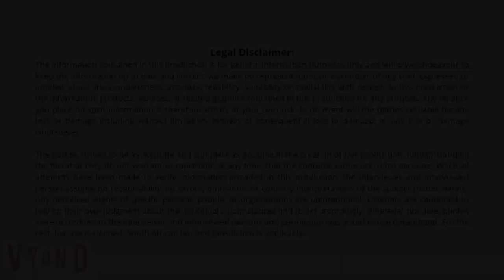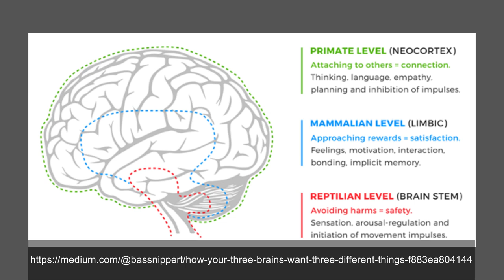Legacy Partners – Psychologist Frans van Staden – Mental Wellbeing - General Discussion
Frans van Staden, former platoon and acting company commander at 32 Bn and now a counselling psychologist lead the panel to explain BrainWorking Recursive Therapy as a tool to treat struggling military veterans. He has extensive experience in this subject treating all sides of the conflict, MK, SADF, APLA, AZANLA and emergency workers, and with great success. Today, with insets from 32Bn members Kevin Johnson and Buttons Heyns, he answers questions and gives advice.

If you found value from this conversation please consider making a donation to the 32 Bn Veterans Association - the link is below and mark any donations as "legacy" to keep track. Thank you.

Note the legal disclaimer in the video and here, any reliance you place on such information is strictly at your own risk. In no event will the parties be liable for any loss or damage including without limitation, indirect or consequential loss or damage, or any loss or damage whatsoever. Please contact the experts directly when you need assistance.